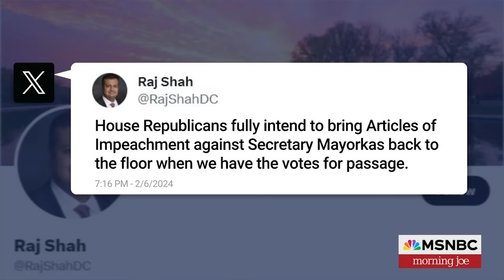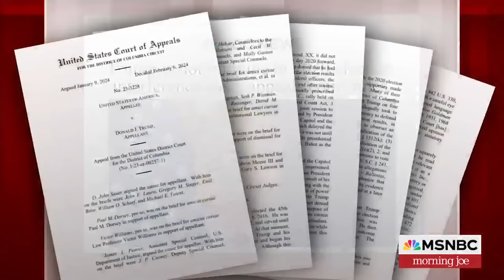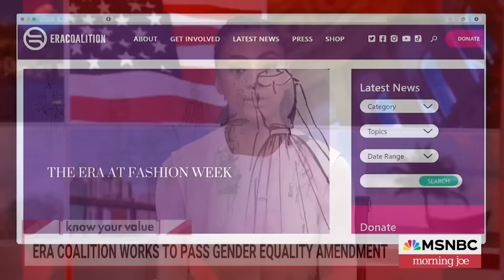Watch Morning Joe Highlights: Feb. 7| MSNBC